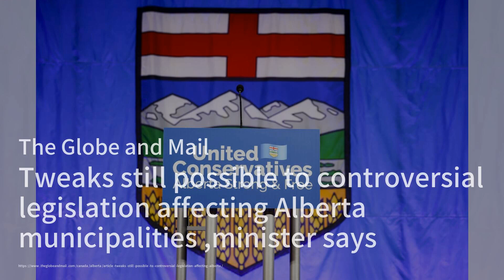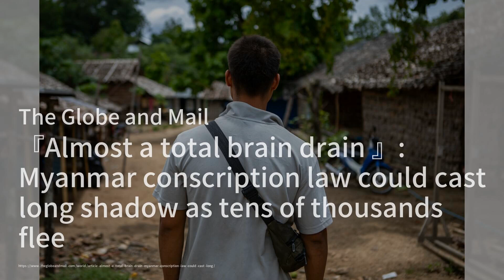勞工黨大勝！英國選舉民調震撼揭曉；馬克龍譴責反猶暴行，法國學校面臨挑戰；印度提高農作物價格，莫迪爭取農民支持：今日六度20240620